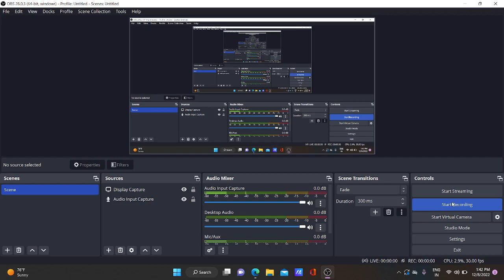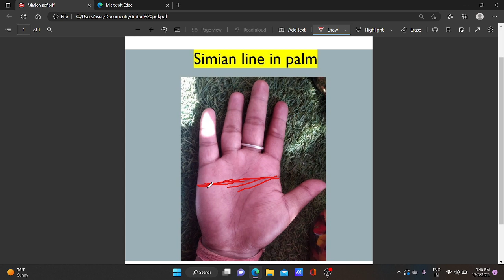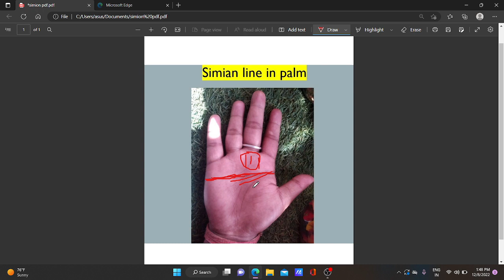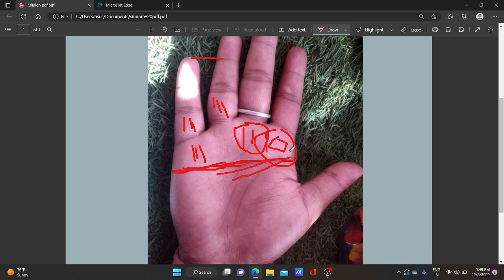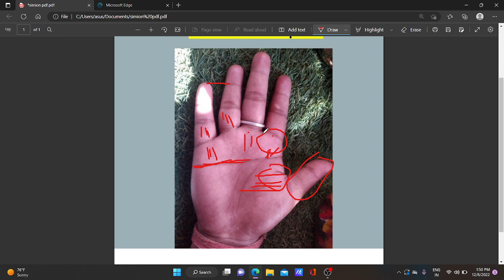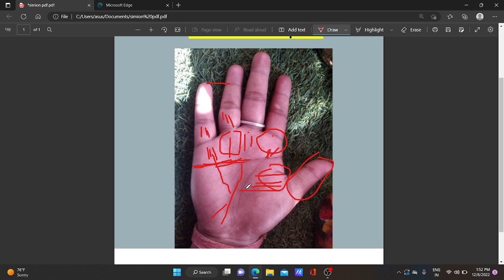सिमिन रेखा | simian line in palm |अधभुत रेखा |खूब इज़्ज़त, धन, सम्मान की कारक होती हे ये रेखा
VIDEO HIGHLIGHT

BUISNESS IN HAND
 Nature
How rare is a Simian Line?
What does it mean to have a Simian Line?
What does a straight line on your palm mean?
Is Simian Line lucky?